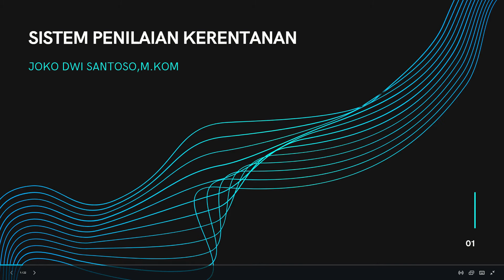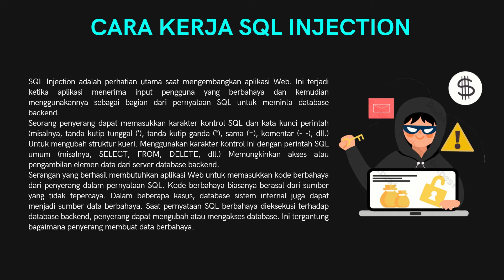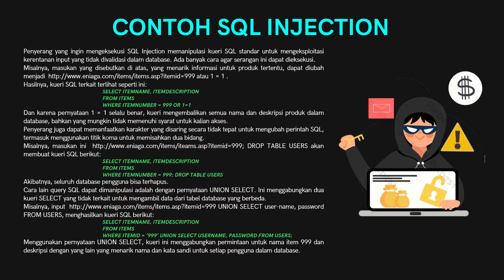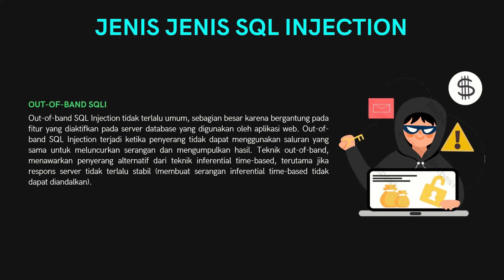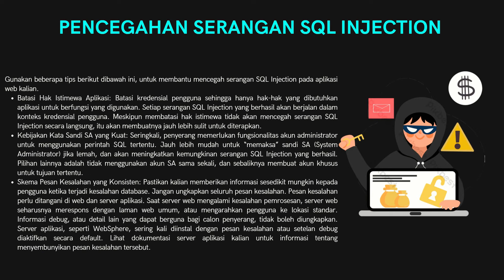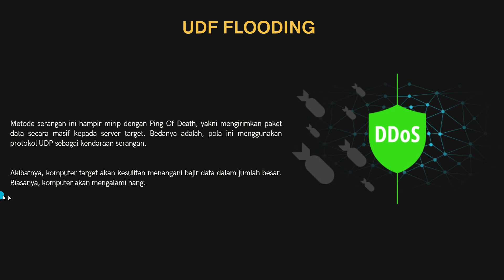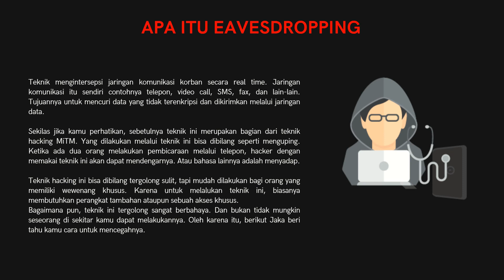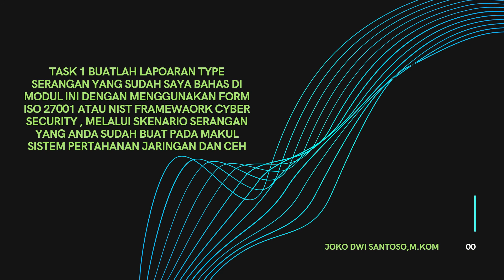Pola Serangan Cyber 1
Pola Serangan Cyber Modul 1
Di Dalam Pola Serangan Di Dunia Cyber Yang Saya Rangkum Ada 9 Yang Famous. Untuk Di Video Pertama Ini Saya Akan Menjelaskan 3 Pola Seragan Cyber Yang Sering Di Lakukan Terlebih Dahulu. Adapun Pola Serangan Yang Akan Saya Bahas Disini Antara Lain  Adalah :
1. DDO$ Att4ck
2. SQL i
3. EavesDropping